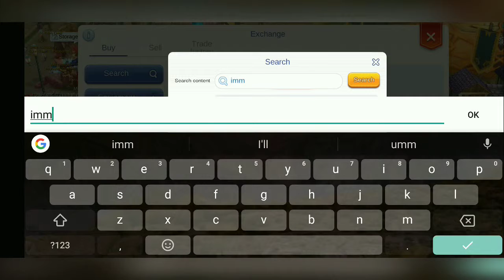Ragnarok Eternal Love - Enchantment Quest - Basic to Advanced